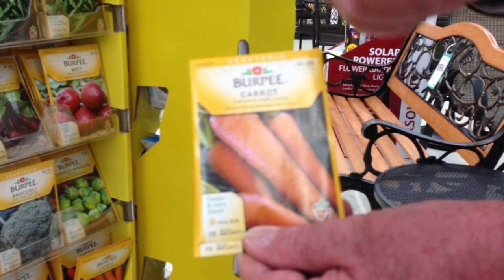8. What Type of Carrots to Plant in the Midwest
KMBC 9 News Anchor Emeritus Larry Moore says there is one type of carrot you won't want to grow in the Midwest.